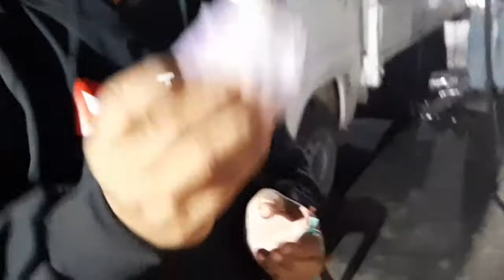SUASANA PASAR MALAM DI KAMPUNG@vlogbude4834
Suasana pasar malam di kampung@vlogbude4834 habis hujan pengung sepi pasar malam banyak kalau pas nggak hujan